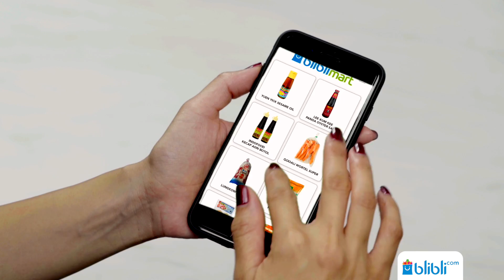SELERA - Sup Bakso Udang Rambutan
Menu kali ini bisa kamu gunakan untuk Sahur dan Berbuka Puasa nih. Berkuah dan pastinya lezat dong! Sup Bakso Udang Rambutan bisa kamu buat sendiri di rumah, dan semakin mudah lagi karena kamu bisa BlibliSekarang segala bumbu dan bahan masaknya di blib.li/sopbasoudang-yt